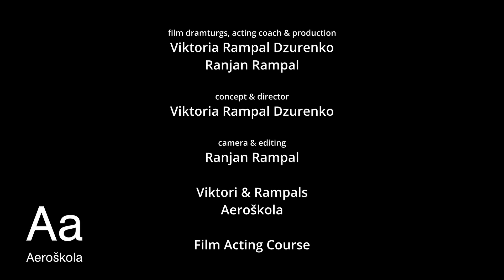Rande, radši zapomeň 3 ( Bipolar Maniac etuda) Viktori film actors